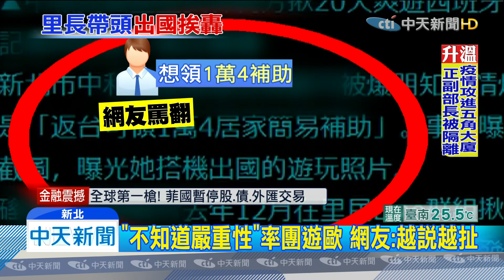20200317中天新聞 里長率團遊「疫情震央」 網痛批：台灣之恥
里長帶團出國事情曝光後，各種批評聲浪不斷，網路上打上關鍵字里長，就會出現一篇篇的文章，有網友爆料，說是有人不想浪費團費，有人說因為還可以領1萬4補助金，團員跟里長下午三點過後，恐怕得面對各方質疑。